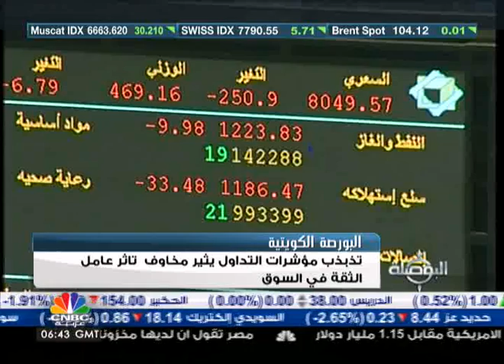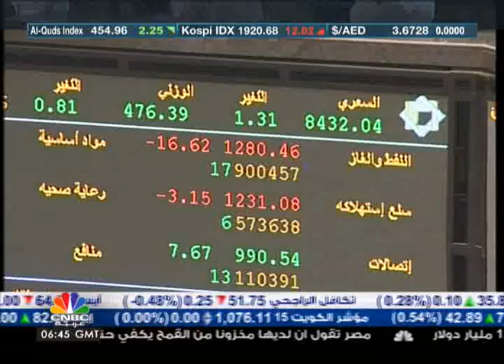مخاوف من عمليات تصريف للأسهم في البورصة الكويتية بعد التراجعات الحادة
أثارت التراجعات الحادة التي منيت بها المؤشرات الوزنية للبورصة الكويتية مؤخرا، أثارت مخاوف من أن الأسهم قد تشهد عمليات تصريف، انتظارا للمحكمة الدستورية في منتصف الشهر الحالي.
هذا فيما عبر محللون عن عدم الخشية من تذبذب المؤشرات معتبرين ذلك تصحيحا مستحقا يؤسس للمزيد من المكاسب.